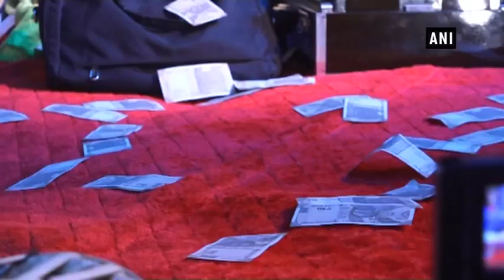jun08v8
Folk singer being showered with money at a devotional programme in Ahmedabad, estimated to be in lakhs. People in Ahmedabad, wearing Prime Minister Modi mask, could be seen showering notes while the singer is performing. This is not the first time when the people of Gujarat have appreciated the singer in such a manner.